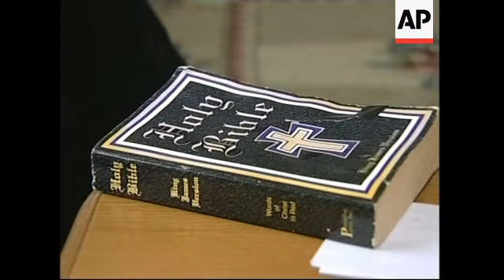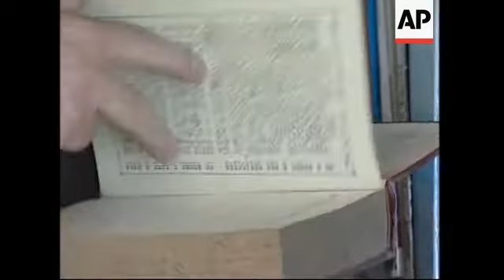Kosovo's new independence is encouraging religious freedoms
AP Television
Lapusnik, 40km western Kosovo 23rd May 2008
1. Wide of panoramic views of the village
2. Walking shot of Ismet Sopi
3. Pan from bible to Ismet's face as he watches TV
4. Close up of TV showing Ismet with his son during baptism ceremony
5. Wide of Ismet watching his baptism
6. Close up of Bible
7. Various of village
8. Wide of farmer with cows in the field
9. Mid of children playing with a dog
10. Close up bird
11. Wide of Ismet showing where the church used to be
12. SOUNDBITE: (Albanian) Ismet Sopi, Kosovo Albanian, Catholic Convert:
"On February 17th, the pulps of this tree were planted and they flowered on May 1st when 32 members of this village publicly professed the religion of their fathers and their forefathers."

13. Close up of Ismet's hands during the interview
14. SOUNDBITE: (Albanian) Ismet Sopi, Kosovo Albanian, Catholic Convert:
"Our genesis is Christian as the Albanian people have proved and will do so in the future they will prove they belong to Europe and to the Christian world and have absolutely nothing to do with Asia or Africa. They are part of Europe physically and spiritually."

15. Wide of Ismet talking where the church used to be
16. SOUNDBITE: (Albanian) Ismet Sopi, Kosovo Albanian, Catholic Convert:
"I am the happiest man in the world, because I have had the opportunity to do what my father and grandfather could not. I came out publicly and said I am who I am, whether you like it or not. I am an Albanian, I am a Catholic, I am an inhabitant of Lapusnik and a citizen of Kosovo"

17. Pan from village as Ismet looks around

AP Television
Gjakovo 90km western Kosovo, 24 May 2008
18. Exterior of the Catholic church
19. Mid of a Catholic priest walking in
20. Set up of a priest
21. Close up of a book
22. Close up of a bible
23. Mid of priest reading
24. SOUNDBITE: (English) Ndue Kajtazi, Kosovo Albanian Priest: "Many people especially Christians  and Catholics during history, for a long time -  more than 500 years  - lived like Muslims outside, but inside the house they practiced the Catholic faith. And now we also have many people here in Kosova, that are and feel free to declare their faith. This is very difficult,  I know that,  but I think they are very brave people specially people in Lapusnik, they are very, very brave people that they declared the faith."

25. Close up of a photo on a wall of a little girl praying

AP Television
Pristina, Kosovo 24 May 2008
26. Set up Anna di Lellio, an author and lecturer at New York's New School:
27.SOUNDBITE: (English) Anna di Lellio, Author / Lecturer, New School, New York:
"This is not just a religious issue, but also political. The politics you find is the connection between Christianity and Europe. Europe is a Christian concept. By showing that they are Christian, the Albanians in Kosovo are also trying to show that they belong to Europe. They did in the past and they belong in Europe now."

AP Television
Letnica, 90km eastern Kosovo, 1 May 2008,
28. Various of Ismet Sopi with his son during the church ceremony

LEAD IN:

Ismet Sopi has done what his father and grandfather feared to do.

He has come out to profess his Catholic faith in predominantly Muslim Kosovo, an act he says had to wait until Kosovo declared independence from Serbia.

STORYLINE

Sopi's choice to convert from Islam to Catholicism reflects a new found freedom in the country, but it also echoes an ongoing debate about Kosovo's identity and its place in a Europe under the threat of Islamic extremists.